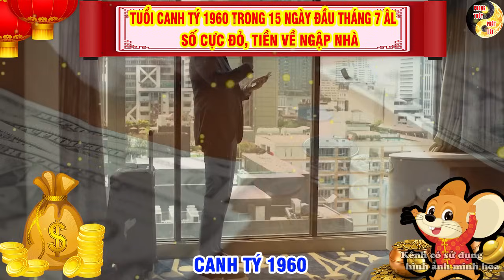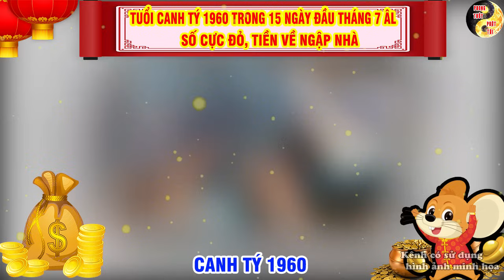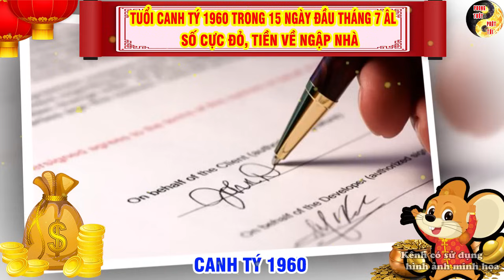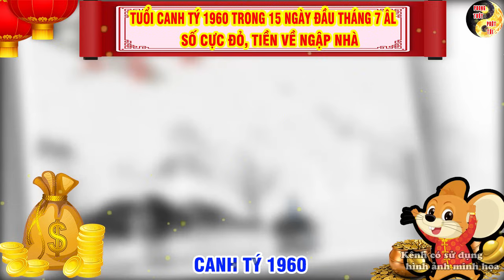Cảnh Báo Tuổi Canh Tý 1960 Trong 15 Ngày đầu tháng 7 ÂL Số Cực Đỏ, Tiền về ngập nhà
Nội dung: Cảnh Báo Tuổi Canh Tý 1960 Trong 15 Ngày đầu tháng 7 ÂL Số Cực Đỏ, Tiền về ngập nhà